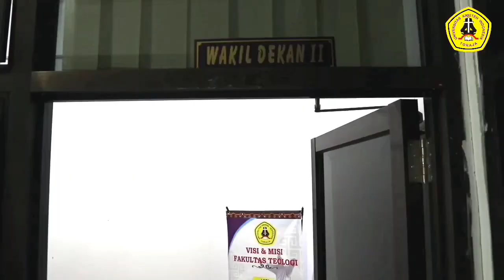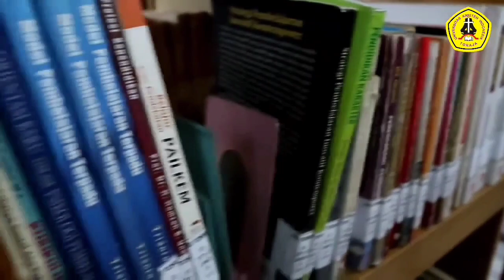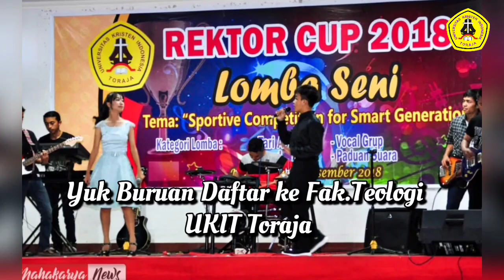Profil Fakultas Teologi UKI Toraja